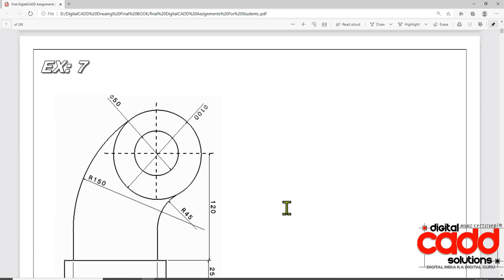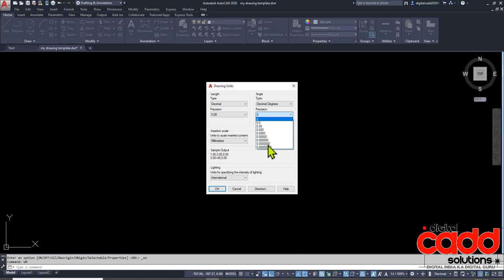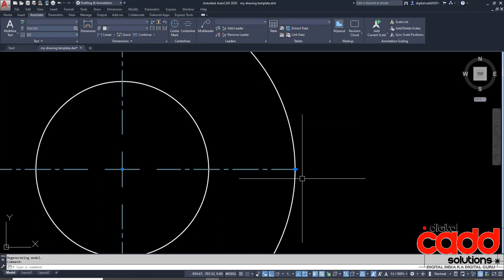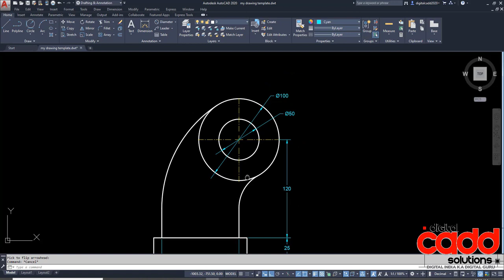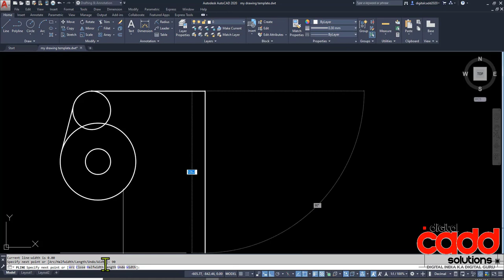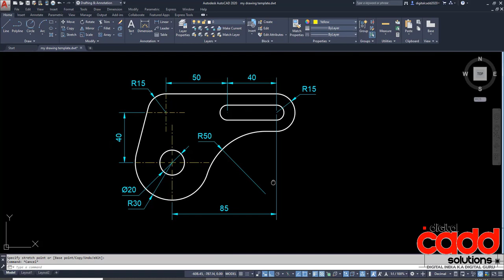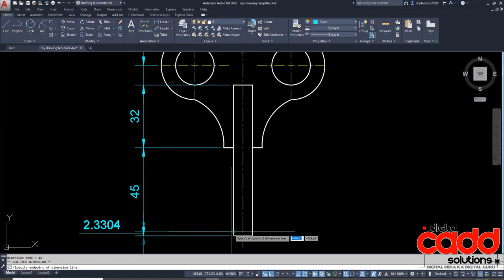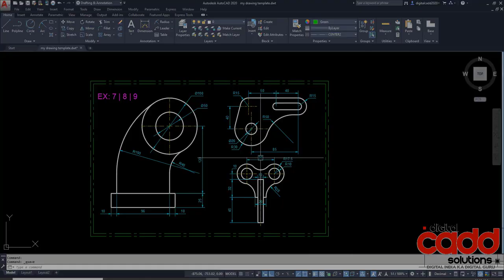AutoCAD Tutorials for Beginners | AutoCAD Basic Drawing Tutorials | Apply Dimension | By Ansari Sir.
AutoCAD Mechanical 2D+3D Full Premium Course Features :-
 👉Want To Learn AutoCAD Mechanical 2D+3D Full Premium Course?
 👉More Than 15300+ Students Enrolled All Over India.
 👉96+ HD Long & Short Recorded Lectures (Instantly)
In this course, We will Be Learning.
Course Features-
 👉 All 2D Commands With proper Examples.
 👉 Mechanical 2D Basic Drawings (50+ Assignments).
 👉 Mechanical 2D Advance Drawings (30+ Assignments).
 👉 Ortho-Graphics Projections (30-40 Assignments).
 👉 Isometric Views (40-50 Assignments)
 👉 Applying Proper Dimensions To All The Above Assignments.
 👉 Production Machine Drawings With Proper Dimensions & GD&T.
 👉 Creating Custom Sheets & Title Blocks (Company Standards)
 👉 All About Drawing Printing& Layouts with Proper Scale.
AutoCAD 3D Features
 👉 All 3D Command With Proper Examples.
 👉 Basic Mechanical 3D Parts (40-50 Projects)
 👉 Advance Mechanical 3D Parts (30-40 Projects)
 👉 Basic Machine Assembly (5-10 Projects).
 👉 Advance Machine Assembly ( 5-10 Projects).
 👉 Converting 3D Models In to 2D Drawings.
✪ Lifetime Access
✪ Lifetime Updates
✪ Lectures Access On Desktop | Laptops | Tabs | Mobile.
✪ Chat Support
autocad class
cad
autocad
autocad course
autocad
autocad 2023
autocad design
autocad software
autocad drawing
autocad basic drawing
autocad computer
cad download
autocad tutorial
learn autocad
auto autocad
autocad training
autocad program
autocad downloads
autocad 2022
autocad engineering
3d autocad course
autocad drafting course
autocad learning course
autocad course free
online autocad courses
cad training
cad training courses
cad courses
autocad full course
autocad courses for beginners
autocad classes for beginners
cad courses for beginners
autocad computer course
autocad coaching
autocad design course
autocad study
autocad training for beginners
autocad refresher course
learn autocad online
autocad software course
autocad class
autocad course
cad autocad
autocad training
cad training
autocad course for civil engineering
learn autocad
autocad drafting course
cad training courses
autocad learning course
cad certification
cad courses
online autocad courses
autocad course free
3d autocad course
autocad tutorial
autocad online training
autocad training course
autocad certification online
autocad certification course
autocad training near me
autocad lt training
autocad courses near me
autocad electrical course near me
cad training online